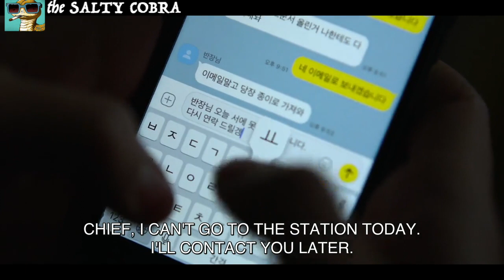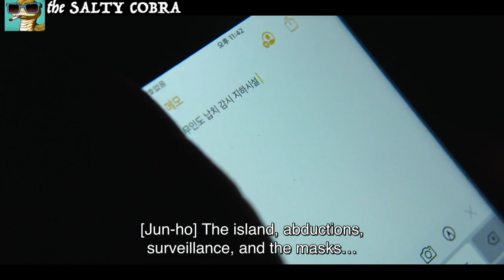Everything Wrong with SQUID GAME (S1 EP3): Funny moments recap, reaction & plot holes you missed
A SquidGame parody 오징어 게임 :  funny moments/edit recap, reaction, commentary and analysis -- including your questions answered, plot holes revealed, and ending explained. Yes, it's "Everything Wrong with..." but it's not CinemaSins or TVsins (though this channel was inspired by it, as well as Honest Trailers, Mystery Science Theater 3000 / MST3000, Your Movie Sucks / YMS, and others).

"Everything Wrong, Funny & Stupid about Squid Game" (Season 1, Episode 3: "The Man With the Umbrella")

"Squid Game" (Netflix, 2021)

It not an upload of the Squid Game, but only uses short, heavily-edited clips, most of which are narrated over or dubbed over. Please watch the full video to verify that the short clips have been heavily edited beyond its original form and used to produce transformative content, and thus clearly fall under Fair Use, which means that my usage of the clips does not require the copyright holder's permission.